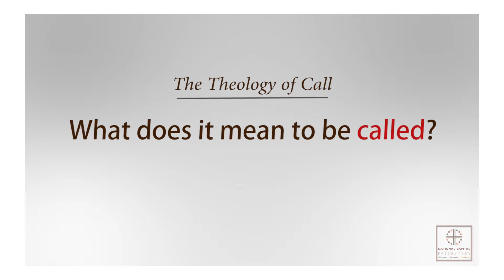NCP Committee on Ministry - Theology of Call Question One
Three leaders from National Capital Presbytery (PCUSA) reflect on what it means to be called by God.  Created by the Presbytery's Committee on Ministry, this video series encourages pastor nominating committees to think theologically about their work.